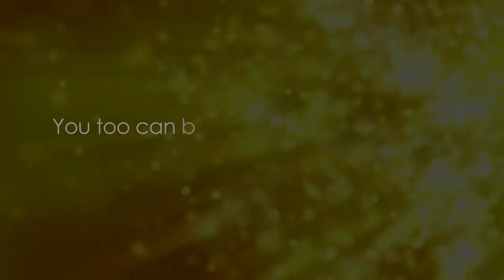Melissa Doyle Master of Ceremony - The Annual Shine & Dine 2015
Our gorgeous The Annual Shine & Dine Master of Ceremony Melissa Doyle !
What an absolute honour to have her support earlier this year and we hope to have her support in 2016!
Thank you to Live a Little with Sophie Crenigan & Iconic Films for capturing our special moments ‪#‎highlyrecommended‬